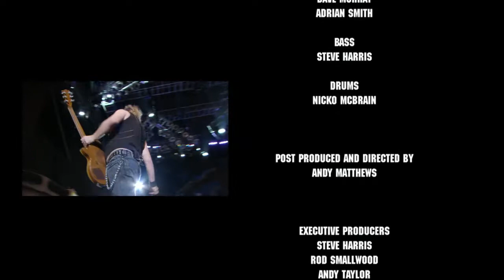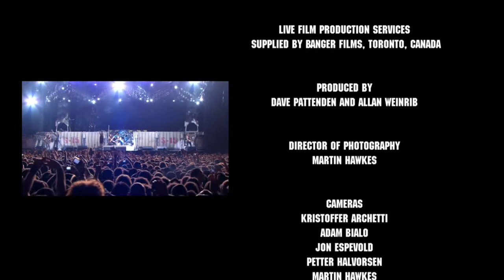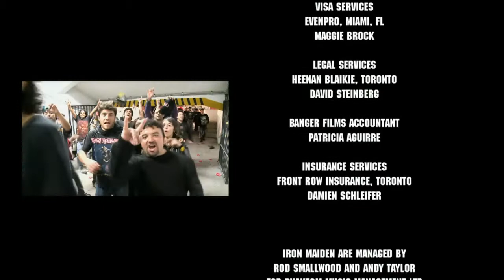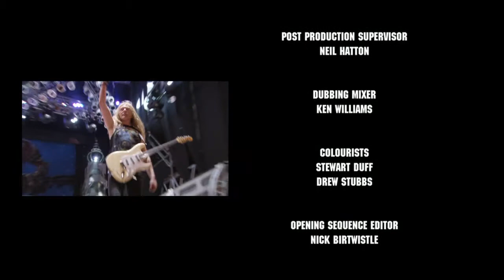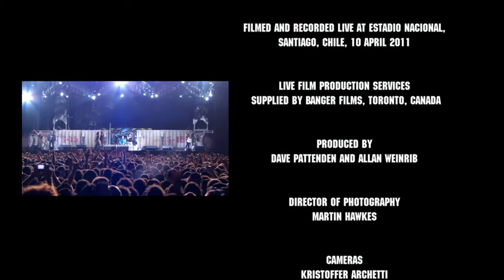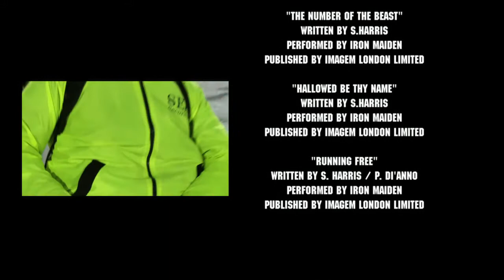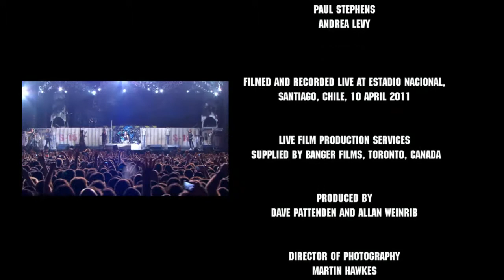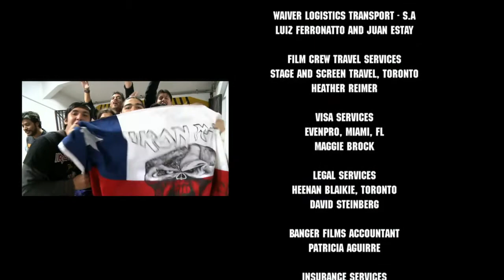Iron Maiden 'En Vivo' (Closing Credits) HD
Closing Credits - 00:00 // 03:22 // 05:58